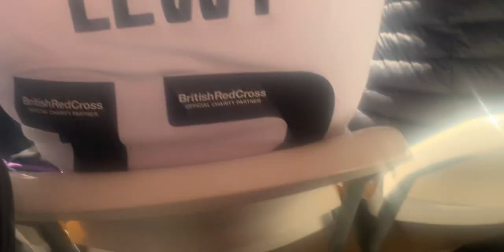Stoke City 3-1 Sheffield United | Matchday Vlog | Stoke Smash League Leaders!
Goals from Ben Wilmot, Phil Jagielka and Liam Delap helped Stoke City record an impressive 3-1 victory over table toppers Sheffield United at the bet365 Stadium.

Wilmot gave City an early lead in North Staffordshire before England U21 international Rhian Brewster levelled for the Blades just before the half hour.

Former United defender Jagielka headed home in first half stoppage time to restore the hosts' lead before Delap notched late in the game to seal maximum points.

Alex Neil’s side almost made the worst possible start in ST4 when James McAtee raced in behind the defence inside the first 60 seconds and fired a yard wide of Joe Bursik’s goalframe.

City responded and took the lead minutes later. A crisp move between Lewis Baker, Will Smallbone and Jagielka was finished off by Wilmot who ghosted in to meet the latter’s deep cross.

The Potters could have doubled their lead in the 12th minute but Wes Foderingham pushed away Tariqe Fosu’s powerful drive before Morgan Fox’s follow up flew off target.

Down at the other end, Bursik was required to throw himself in the air to push away a powerful drive from Tommy Doyle while Kyron Gordon saw a goalbound header cleared off the line by Fosu. The visitors drew themselves level with their next opportunity. When a ball from the byline – which looked like it may have gone out of play – was delivered into the box, an unmarked Brewster fired in.

The home side set about trying to retake the lead and Fosu went mightily close to doing so. Seconds after seeing an appeal for a penalty waved away, the winger let rip from range and saw his attempt crash back off the bar.

Paul Heckingbottom’s side almost went ahead for the first time when Iliman Nidaye’s 20-yard shot came back off the post and was claimed by a grateful Bursik.

It was the Potters who scored the third goal of the contest with seconds of stoppage time remaining. A deep Baker corner was handed onto the post by Jagielka before the ball crossed the line.

City continued to play on the front foot at the start of the second half and were nearly rewarded with another goal, however Fosu saw his volley from a well worked corner cleared off the line by Ollie Norwood.

Tyrese Campbell was next to try his luck on the hour as he turned on the edge of the area and hit a curling effort that Foderingham tipped away.

Heckingbottom made a triple change to try to find a route back into the contest, however the Potters held firm and ultimately scored a third in added time to secure all three points.

Fosu and Campbell combined to give Delap the simple task of finishing in front of jubilant Boothen End.